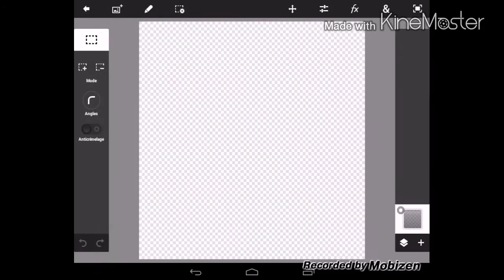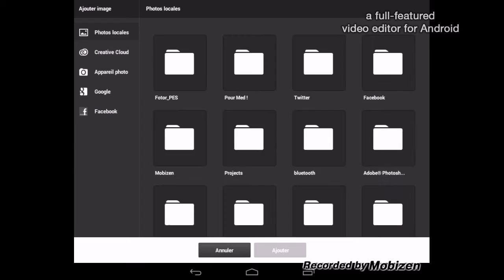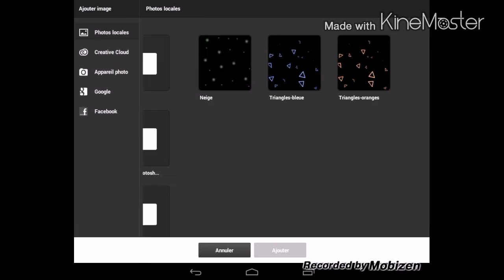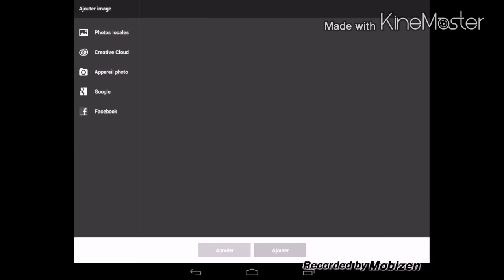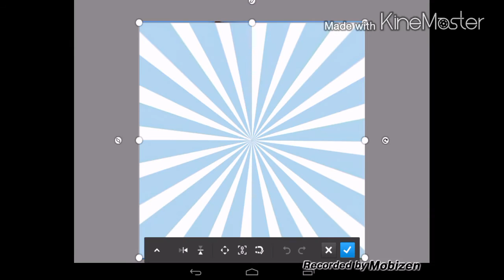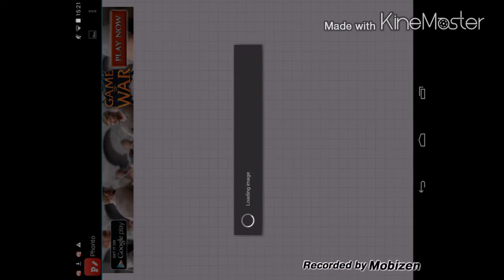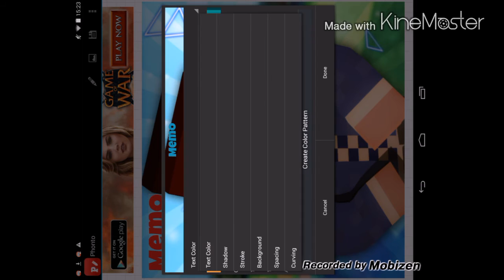SpeedArt pour LuffyBoyMcpe et Mémo Game [No Commentary]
Hello les amis c'est Etoz, aujourd'hui on se retrouve pour un SpeedArt pour LuffyBoyMcpe et Mémo Games et désolé mais pour spleef, j'hésite de la mettre car elle est un peu nul mais si vous voulez la voir dite dans les commentaires ;)
Me contactez:
Skype: floran.saye
Les musiques:
N'hésitez pas à liker,commenter,partager et à vous abonnés ;)
Chao tout le monde pisss :D